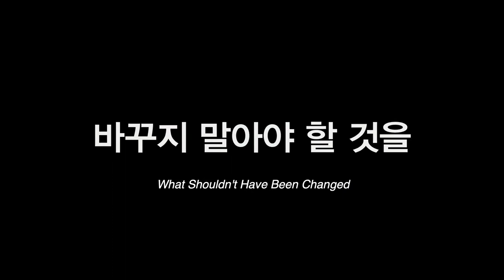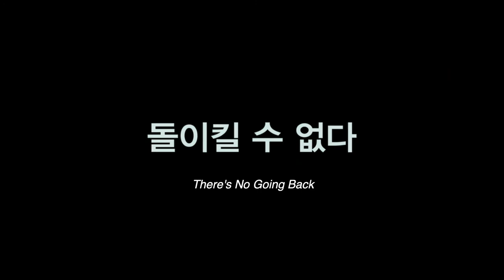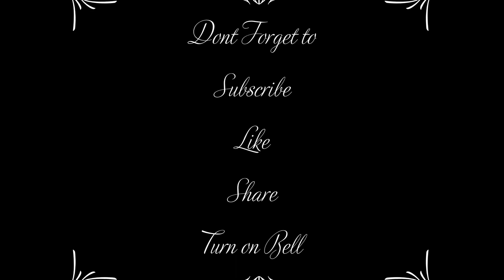The Call 2020 | Official Trailer | Park Shin Ye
Trailer Complete set CALL 2020

 Two people live in different times. Seo-Yeon lives in the present and Young-Sook lives in the past. One phone call connects the two, and their lives are changed irrevocably.
Director: Chung-Hyun Lee
Writer: Chung-Hyun Lee
Stars: Jong-seo Jun, Sung-Ryung Kim, Dong-hwi Lee |